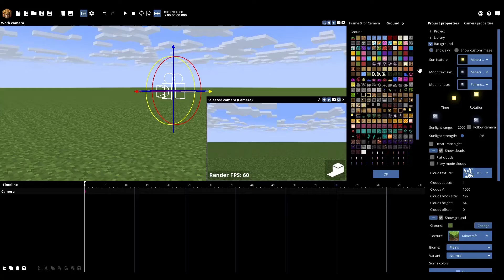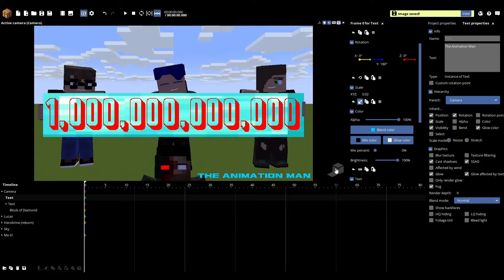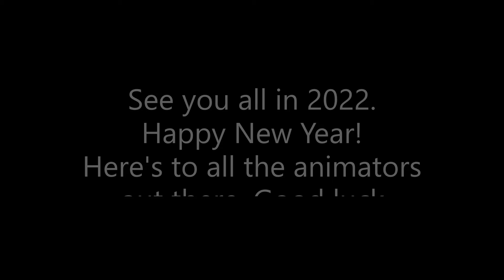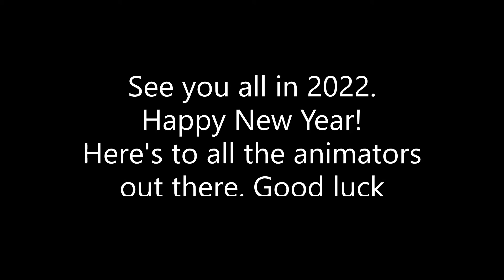The Animation Man - Best of 2021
(READ ME)
We made it everyone. 2021 is behind us, and as we welcome 2022 with open arms, animators and youtubers like me have been providing content for the world since January 1st, 2021. I give a sincere welcome and applause for those who have joined the family over the course of this year. Means a lot to me. Without further ado: The best I've offered in 2021. Enjoy!

outro - The Beats - The Music Man ((unreleased track))